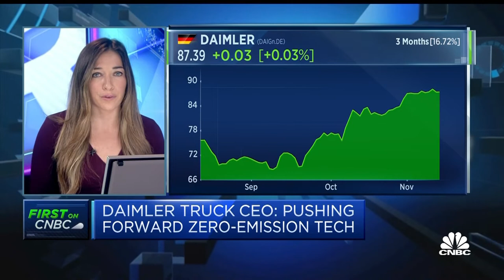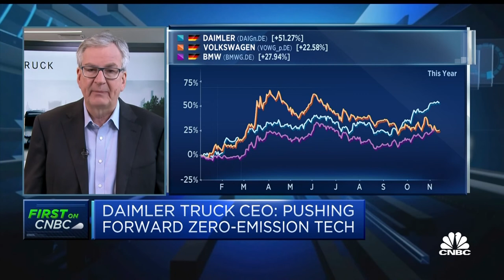Our North American business leads everyone in the industry, says Daimler Trucks CEO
Martin Daum, CEO of Daimler Truck, outlines what the company will look like after its spin off from Daimler in December and how it will look to improve profitability.